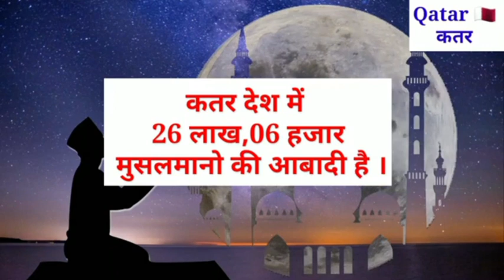Katar desh kitne Hindu Muslim aur isai abadi hai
Qatar desh mein Kitne Muslim abadi hai
Katar desh mein Kitne Hindu abadi hai
Katar desh mein kul abadi kitni hai
Katar desh mein Kitne isai abadi hai